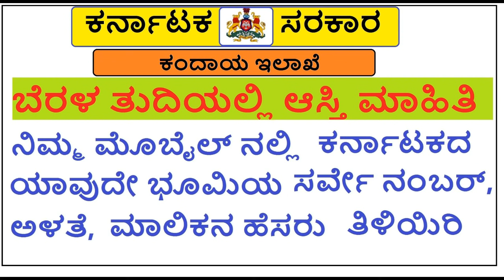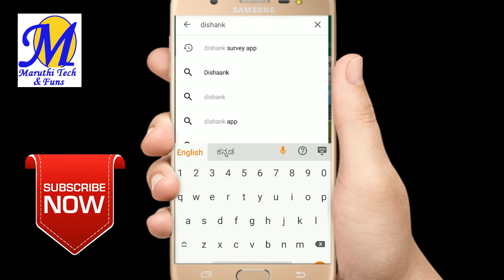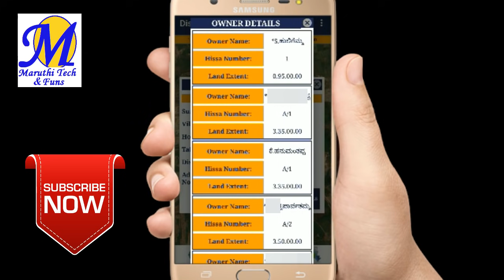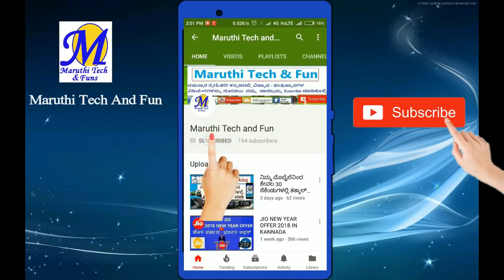FIND SURVEY NUMBER, OWNER DETAILS OF A ANY LAND IN KARNATAKA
FIND SURVEY NUMBER, OWNER DETAILS OF ANY LAND IN KARNATAKA THRUOGH GPS BY DISHANK APP IN KANNADA. BEFORE PURCHASING ANY LAND FIRST CHECK THROUGH THIS APP